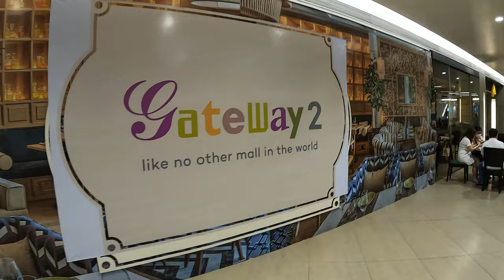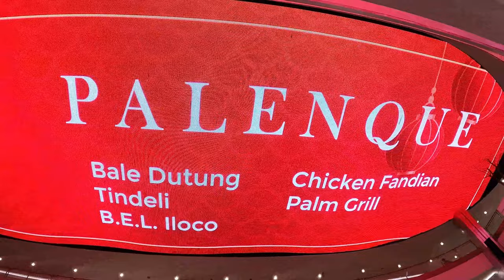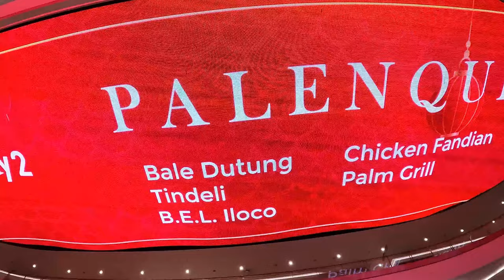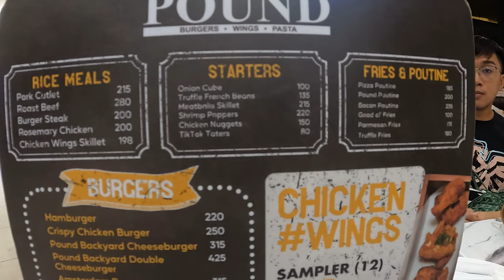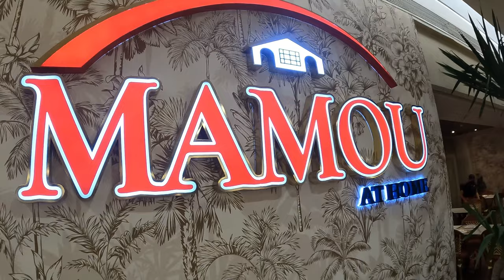GATEWAY Mall 2 WOW Quantum Skyview 700 SQ MTS LCD Ceiling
WOW Quantum Skyview LCD Ceiling at Gateway Mall 2